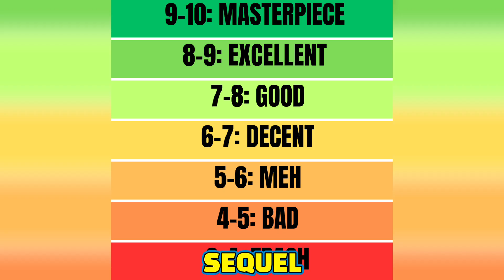Teri baaton mein aisa uljha Jiya MOVIE REVIEW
Let's do the movie review of Teri Baaton mein aisa uljha Jiya starring Kriti Sanon and Shahid Kapoor.